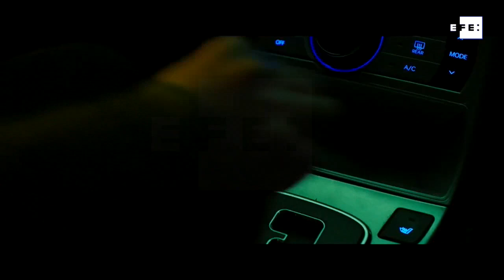Semana de estrenos españoles para los amantes del cine, en salas y on line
Madrid, 24 jul (EFE).- Quinta semana de "nueva normalidad" en las salas de cine, con muchos de los más esperados estrenos aún agazapados a causa del covid, aunque afortunadamente llega una batería de cintas, muchas de ellas, españolas, que se podrán ver tan cómodamente en las butacas del cine como en el sillón de sus casas.

Porque a partir de este viernes, películas como "Ofrenda a la tormenta", que cierra la trilogía del Baztán con una Marta Etura pidiendo el Goya, o "La isla de las mentiras", ópera prima de la productora gallega Paula Cons, con Nerea Barros encabezando un reparto local espectacular, se estrenan en Netflix y Filmin, respectivamente, saltándose las salas (de momento) a causa de las estrategias comerciales.

Otras, como "Pirámides Murcianas", el documental sobre los supuestos restos de una civilización alienígena en Murcia, se estrenará en la Salaequis de Madrid y, a la vez, se podrá ver en Amazon Prime Video.

A las tres anteriores, todas ellas, producciones españolas, se suman en las salas "Voces", una nueva vuelta de tuerca al terror sobrenatural dirigida por Ángel Gómez Hernández; "Amor en polvo", una comedia romántica rodada en Valencia de Juanjo Moscardó y Suso Imbernón, el documental "El último arquero", retrato del pintor Alberto Manrique y su esposa, la violinista Yeya Millares.